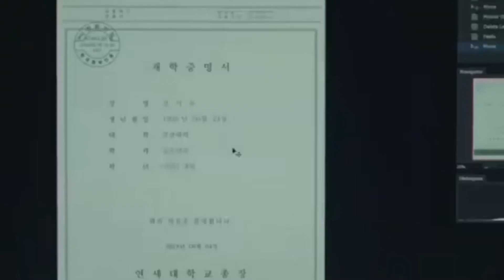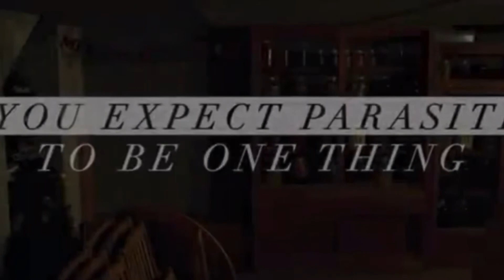Parasite: 90 second review